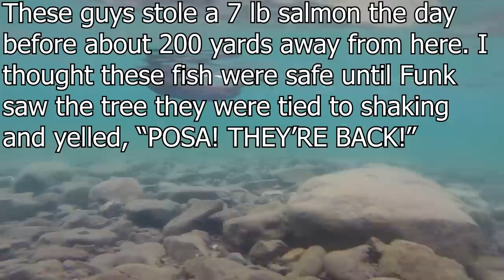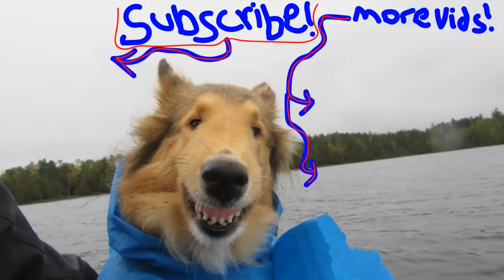Overnight Canoe Camping With My Dog, Fishies and Thieves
I head out into the woods with my dog, Monty, to catch some fish for dinner and to try and cook it up over a campfire. We encounter plenty of wildlife. Some is welcomed and some is not.

Merchandise Available!

Or to send me something:
Matthew Posa